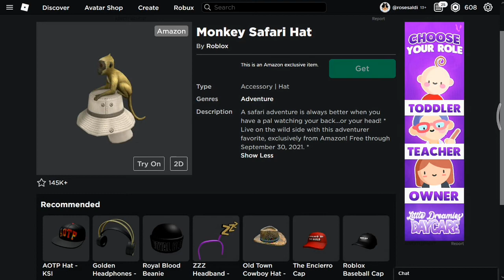[FREE ITEM] Cara Mendapatkan MONKEY SAFARI HAT (AMAZON ONLY!) | Roblox